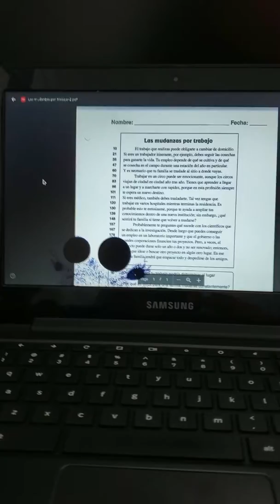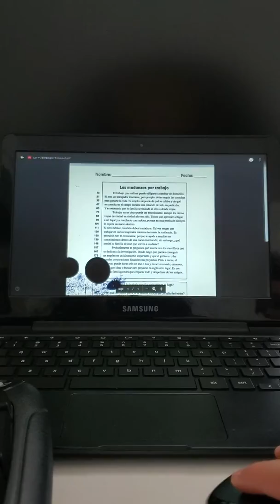March 29, 2020